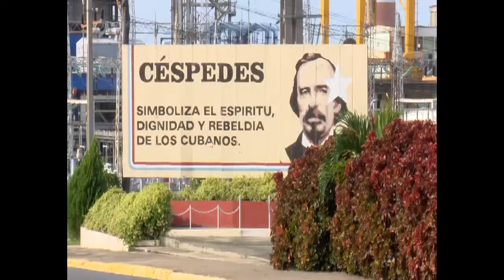Realizan reparaciones en termoeléctrica de Cienfuegos sin detener su generación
La Empresa Termoeléctrica Carlos Manuel de Céspedes, ha mantenido sus operaciones en medio de la difícil situación que presentan otras unidades del Sistema Electroenergético Nacional. Sus especialistas y mecánicos no descansan en la búsqueda de alternativas, para mantener las operaciones ante cambios de los plazos de mantenimiento.